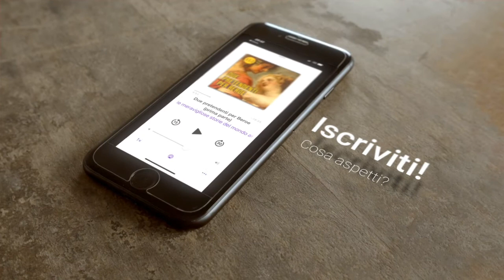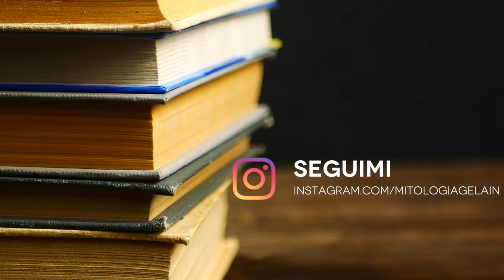Due pretendenti per Beroe (Seconda parte)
Abbiamo lasciato nella scorsa puntata la bella ninfa Beroe che fugge all'accerchiamento amoroso di Dioniso.
È riuscita a staccarsi temporaneamente da lui ed avventurarsi su strade non battute e deserte.
Mentre corre Beroe si accorge che la terra sta tremando: guarda le cime dei monti ma nulla si muove: non ci sono smottamenti, non ci sono crolli. Volge lo sguardo allora verso il mare e vede fermo, ritto in piedi, Poseidone...

Translated titles:
Dos pretendientes para Beroe (Segunda parte)

Zwei Verehrer für Beroe (Zweiter Teil)

Deux prétendants pour Beroe (Deuxième partie)

Dois pretendentes para Beroe (segunda parte)

बेरो के लिए दो सूटर (दूसरा भाग)

Two suitors for Beroe (Second part)

اثنان من الخاطبين لبيرو (الجزء الثاني)

Beroe的两个追求者(第二部分)

Δύο μνηστήρες για το Beroe (Δεύτερο μέρος)

Два жениха для Берое (Вторая часть)

Dy kërkues për Beroe (pjesa e dytë)

Dva nápadníci pro Beroe (druhý díl)

To bejlere til Beroe (anden del)

Twee vrijers voor Beroe (tweede deel)

Beirt agróirí do Beroe (Dara cuid)

ベロエの2人の求婚者(第2部)

Dwóch zalotników dla Beroe (część druga)

Två friare för Beroe (andra delen)

Два залицяльники для Берое (Друга частина)

צוויי סוטערז פֿאַר בעראָו (צווייטער טייל)